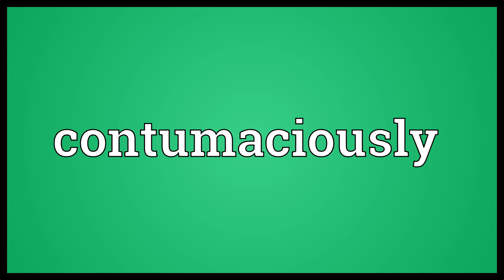Contumaciously Meaning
Video shows what contumaciously means. In a contumacious manner.  Contumaciously Meaning. How to pronounce, definition audio dictionary. How to say contumaciously. Powered by MaryTTS, Wiktionary